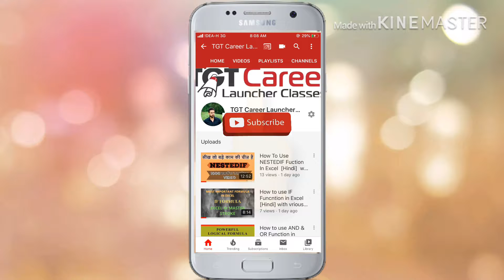#16, MEASURE OF CENTRAL TENDENCY | HARMONIC MEAN | Individual Series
Hello everyone, I am Himanshu.
In this video I have explained how to Calculate Harmonic Mean in Individual idual series in a simple way with practical questions in Hindi language.
After this video you will be able to know and understand calculation of harmonic mean In Distribution Series.

सभी को नमस्कार, मैं हूँ हिमांशु।
इस वीडियो में मैंने हरात्मक माध्य को निकलना हिंदी भाषा में व्यावहारिक प्रश्नों के साथ समझाया है।
इस वीडियो के बाद आप गुन्नोतर माध्य को निकाल सकेंगे।

In this video I have explained how to Calculate Geometric Mean in frequency distribution series in a simple way with practical questions in Hindi language.
After this video you will be able to know and understand calculation of geometric mean In Distribution Series.

इस वीडियो में मैंने गुन्नोतर माध्य को निकलना हिंदी भाषा में व्यावहारिक प्रश्नों के साथ समझाया है।
इस वीडियो के बाद आप हरात्मक माध्य को निकाल सकेंगे।

If You have any suggestion or feedback regarding this video then Comment Me on Comment Section.

अगर यह वीडियो आपके लिए उपयोगी है तो लाइक 👍 , कमेंट 💬 और शेयर 📢 द्वारा मेरा समर्थन करें।

 अगर इस वीडियो के बारे में आपका कोई सुझाव या प्रतिक्रिया है तो मुझे कमेंट सेक्शन पर कमेंट करें।